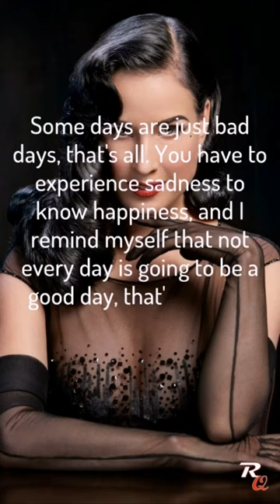Dita Von Teese motivational speech#shorts